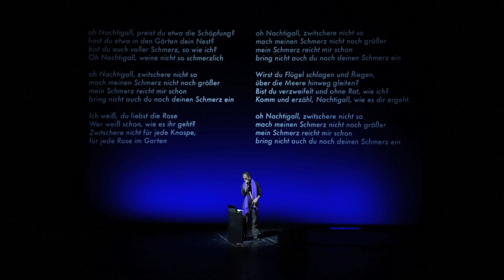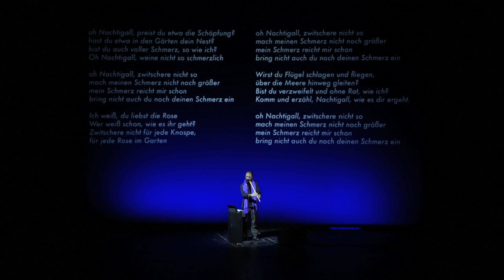Sufi Poetry meets Urban Sounds --- Ötme Bülbül -- Ney ve iPad ile Yunus Emre'nin Bülbül Kasidesi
Solo performance with iPad, voice and ney, combining sufi poetry, classical middle eastern music and urban sounds.
Hüzzam Makam, Poem is by Yunus Emre.

Part of the "Long Night of World Religions", 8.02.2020, Hamburg.
The theme of the evening was "Climate Crisis and Religion", so I decided to reinterpret the crying nightingale of Sufi poetry.

Aufnahmen: Raphael Merkle
sowie Techniker*innen der Video- und Tonabteilung des Thaliatheaters
Nachbearbeitung: Dorothea Grießbach